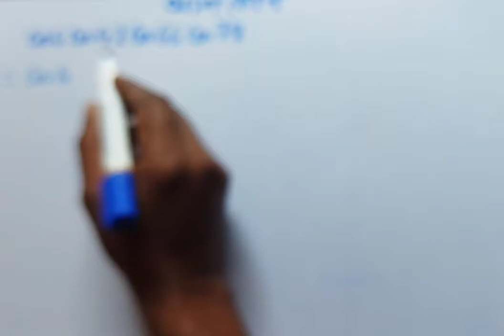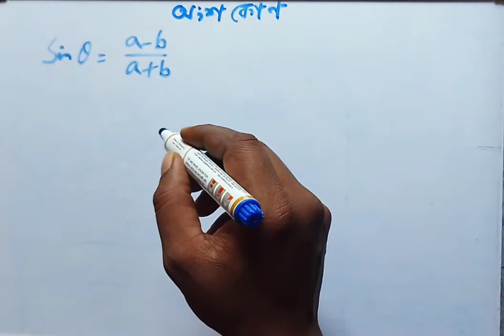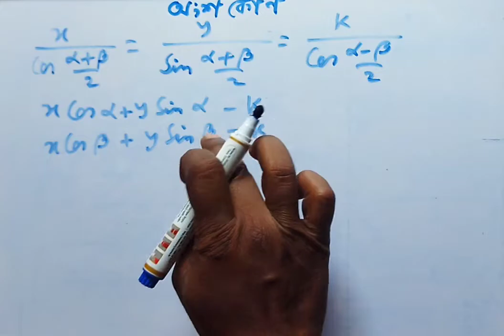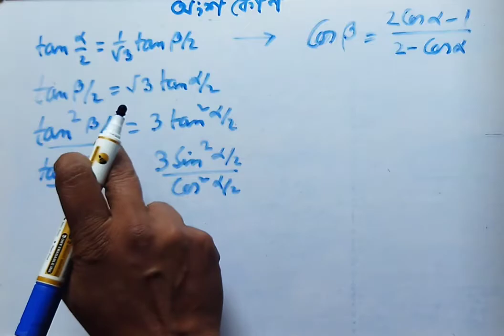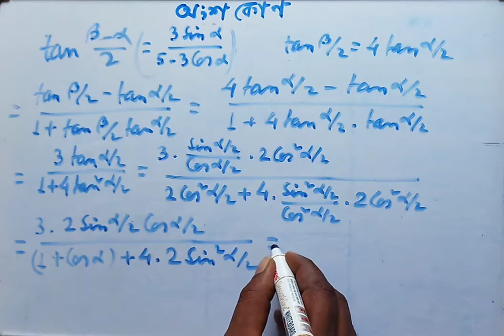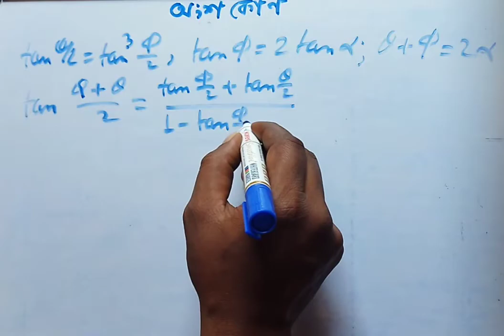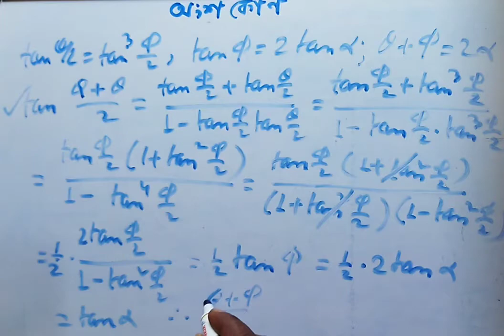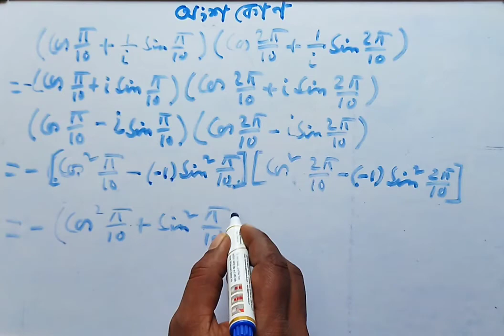অংশ কোন || দ্বিতীয় অংশ || একাদশ শ্রেণী || The perfect & simple way to solve toughest questions